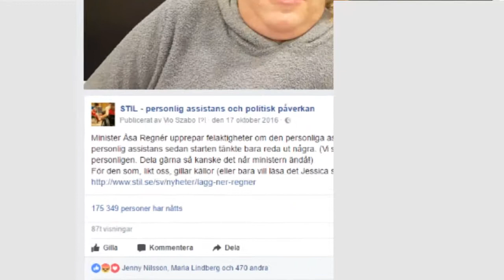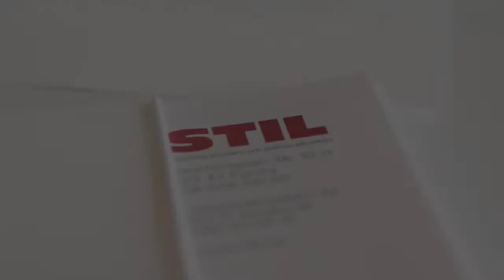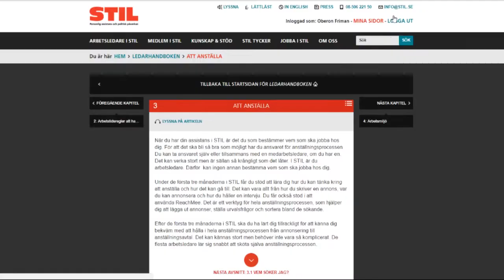STILs verksamhetsberättelse 2016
Det här en kort filmversion av STILs verksamhetsberättelse för 2016. Du kan läsa hela verksamhetsberättelsen här